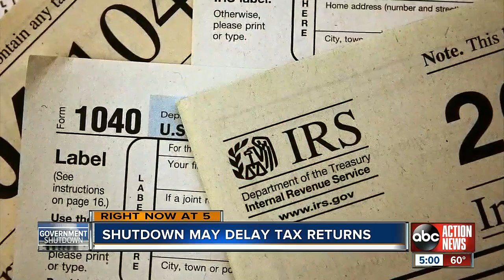IRS is back open but tax experts say refunds could still be delayed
Though the government is back up and running just in time for opening tax day, there could still be a long wait to get your money.